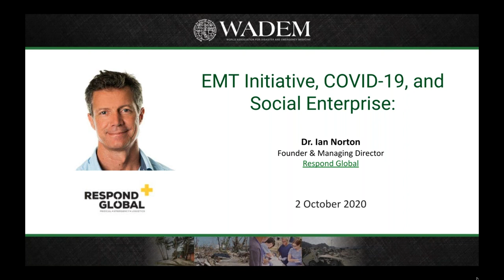EMT Initiative, COVID-19, and Social Enterprise - Dr. Ian Norton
Dr. Ian Norton reflects on his time with the WHO EMT Initiative and recent experiences with COVID-19 including the Grand Princess and Ruby Princess cruise ships, aged care in Victoria, and public health messaging. He also elaborates on the role of social enterprise in the humanitarian space.